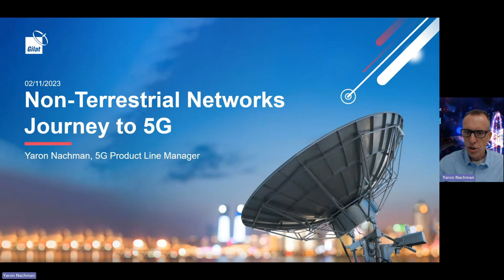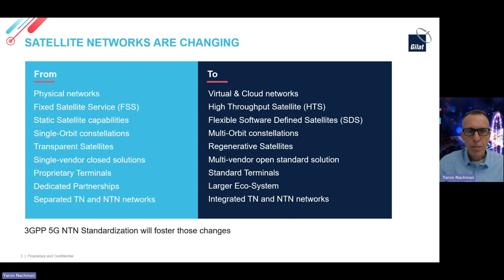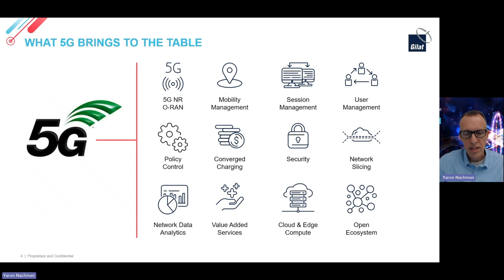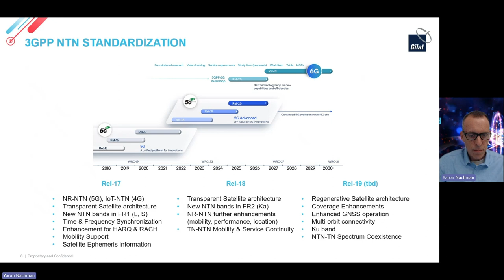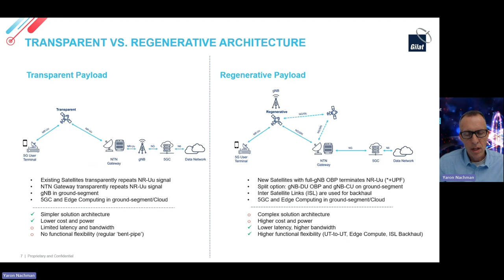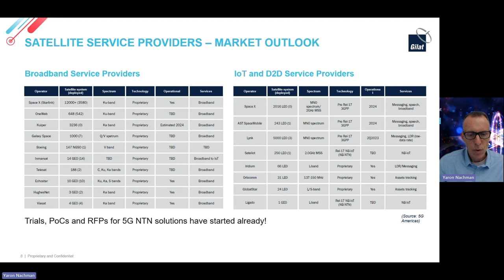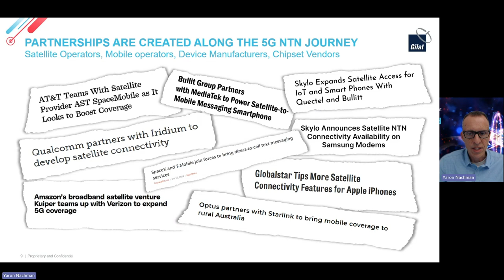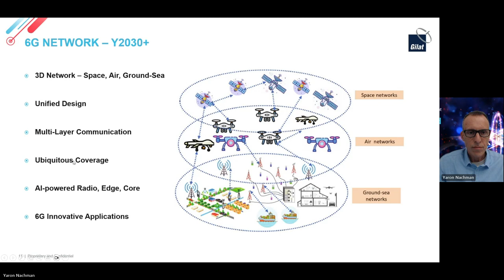Gilat at the c21 Virtual event “The 5G Journey… and the 6G Destination”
Yaron Nachman, 5G Product Line Manager, Gilat, speaking at the at the c21 Virtual event “The 5G Journey… and the 6G Destination” about the migration of non-terrestrial networks to 5G.